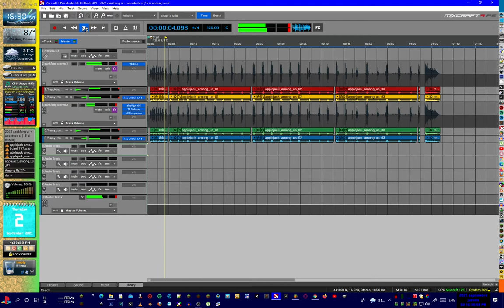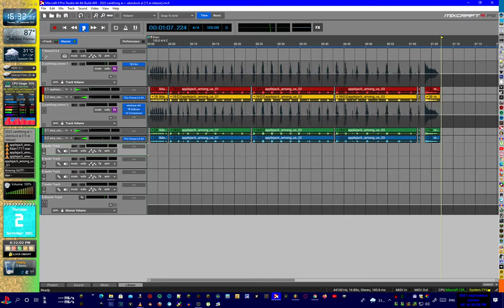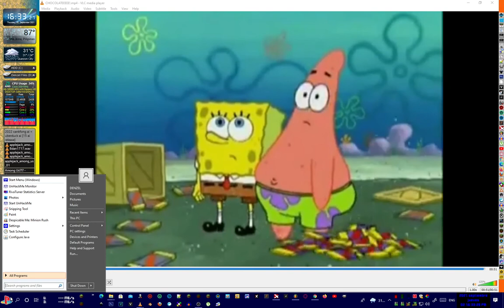2022 xankfong ai + uberduck ai [15 ai release]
Dan 8 Times x Among Us - Amy Rose x Applejack

2022 Xankfong AI + Uberduck AI = FinalTest 15 AI

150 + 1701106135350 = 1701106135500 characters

2 + 282 = 284 Voices

60 Minute Voice/Speech

15.AI FIXED UPDATED